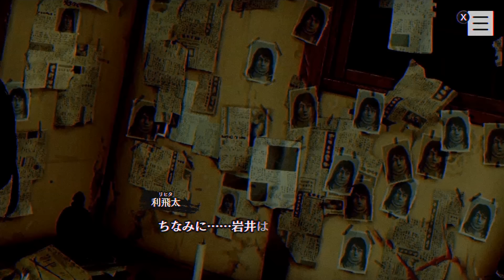「誘拐事件」の真実｜パラノマサイト #13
ヤベー話しか出てこない…。